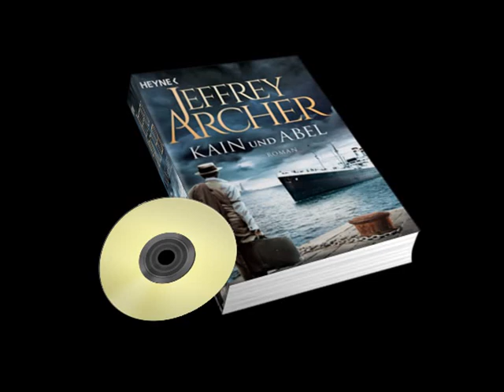Džefri Arčer - Kain i Abel [Audio Knjiga] (1.deo) 1/2